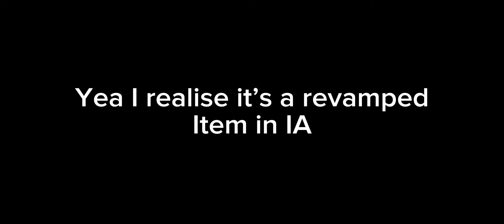Item asylum: Parkour revamped???